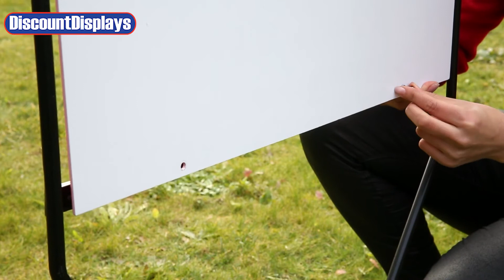Metal Outdoor Sign Holder Assembly Guide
Check out our guide on how to assemble our new outdoor sign holder. The durable metal frame is quick and easy to assemble requiring only a screwdriver.

Call the display experts on 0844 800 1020

Over the last 30 years, we have grown to become the UK's leading supplier of display products and exhibition stands. We have thousands of products in stock for rapid nationwide delivery, 14-day money back guarantee on display equipment and prices you'll love. Add to that an in-house design, large format print and finishing service and you have a true one-stop display service. We look forward to supporting your business.